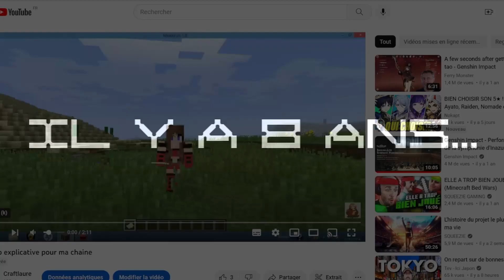MINECRAFT BED WARS : les pires STRAT' en TRIO ?! - Feat Elucai & Spatule__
Bonjour à tous ! On se retrouve pour la toute première vidéo sur Minecraft de la chaine ! On part aujourd'hui en Bed Wars en compagnie d'Elucai et de Spatule__ !